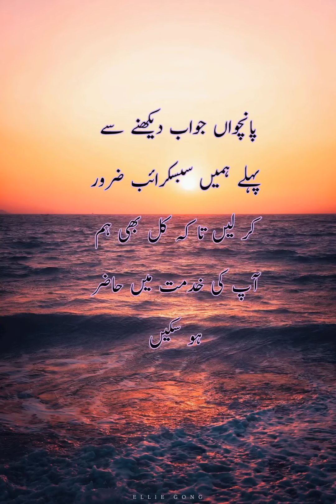Original GT road was built by